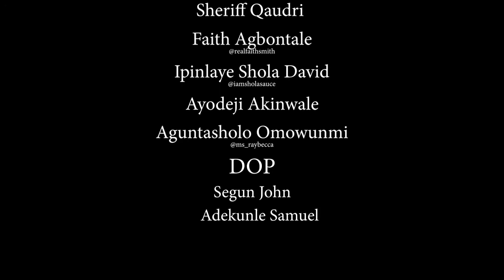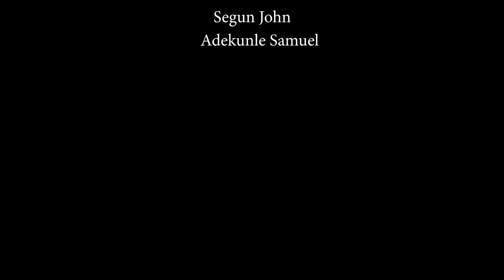LAZY BOIZ QUARTERS (MARK ANGEL COMEDY) SUNDAY IGBOHO